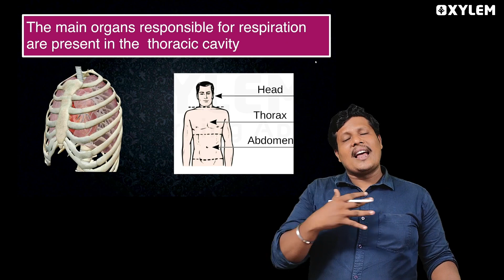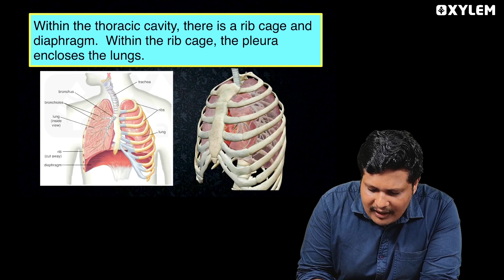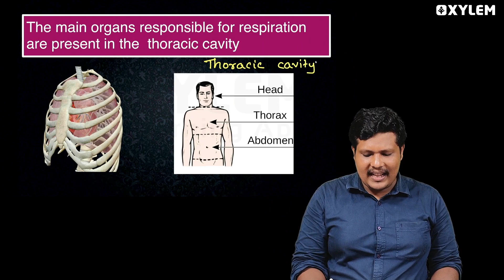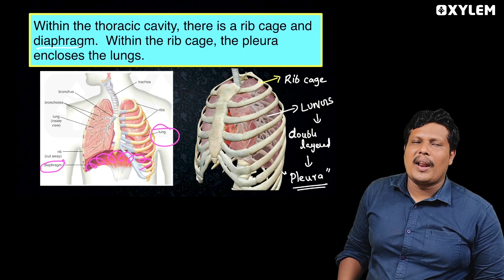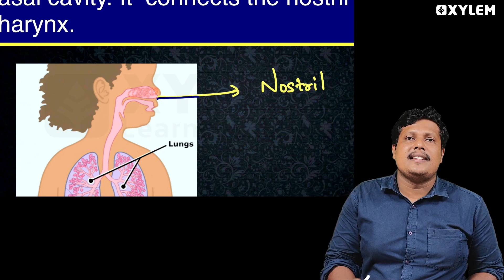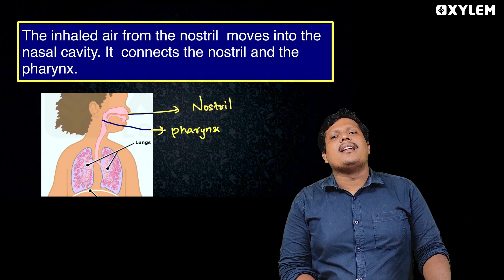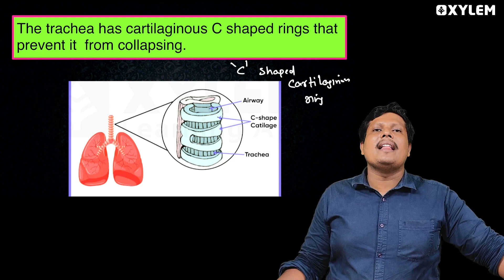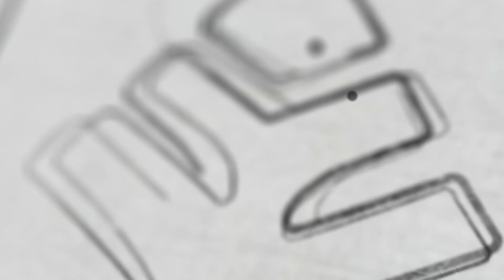Class 7 CBSE Biology | Chapter: Respiration In Organisms - Most Awaited Session | Xylem Class 7 CBSE